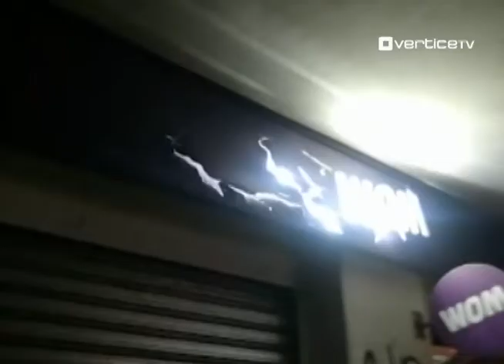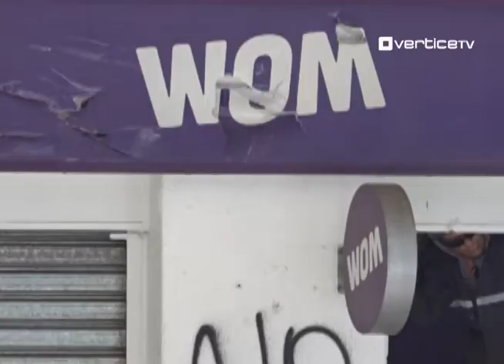En prisión preventiva quedó hombre imputado por saqueo